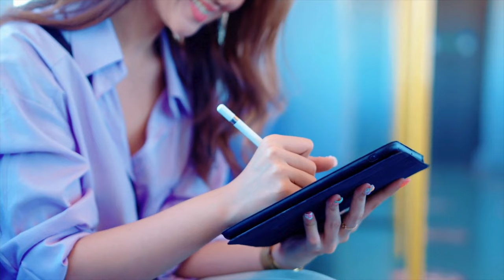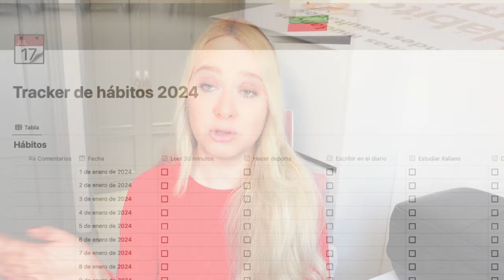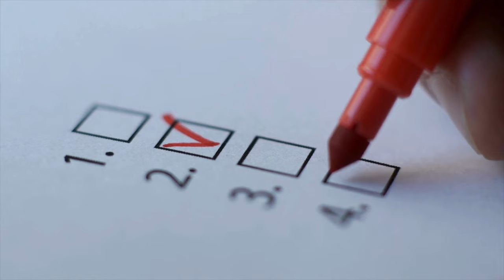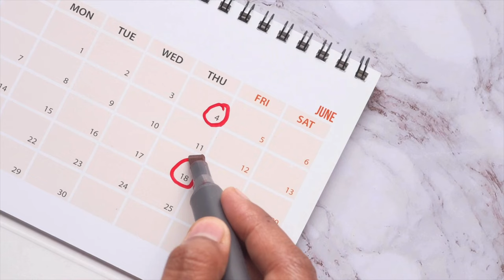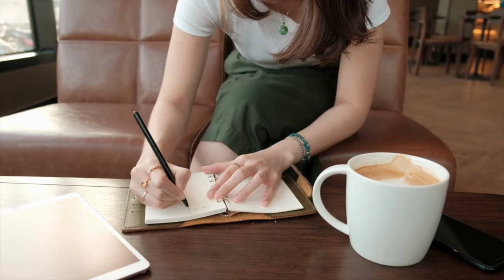Combate el autosabotaje evitando estos 10 errores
En este video, compartiré los 10 errores más comunes que hacemos cuando nos autosaboteamos.

Capítulos:
00:00 Introducción
03:08 1.Establecer metas sin plan de acción
05:00 2.Esperar el momento perfecto
06:30 3.Vivir cómo el año pasado
08:29 4.No tener un día de repuesto
09:35 5.Hacer las cosas por obligación
10:48 6.Vivir en piloto automático
12:01 7.Descuidar tu salud física
13:16 8.Tener un diálogo interno negativo
16:12 9.Juzgarte cuando fallas en algo
18:04 10.Guardar todas tus emociones dentro

La disponibilidad de la oferta puede variar según la ubicación geográfica.